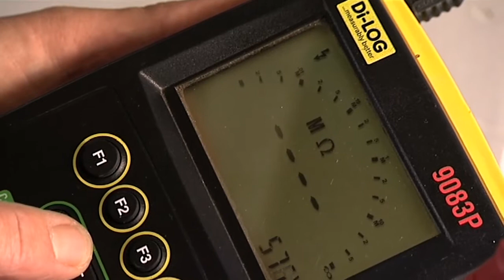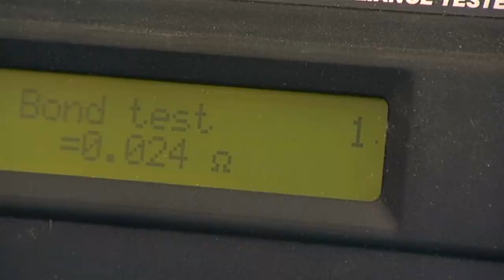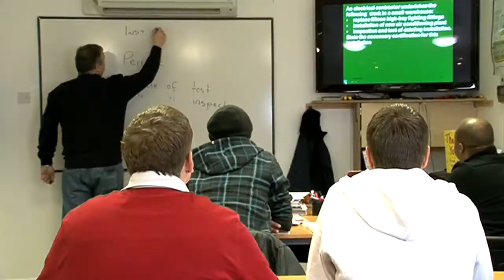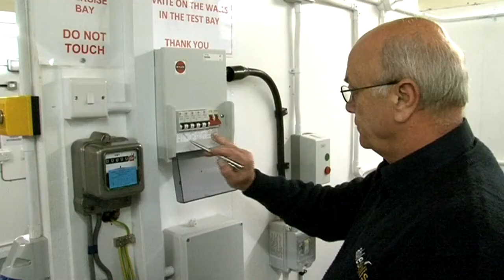Electrical Courses Available at Able Skills with Accommodation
ELECTRICAL

Able Skills is Britain's leading electrical training centre and offers a choice of more electrical courses and qualifications than any other private training provider in the UK. It's approved by the three leading bodies that provide professional electrical qualifications -- City & Guilds the EAL and NICEIC.

The company has the staff and facilities to offer a broad spectrum of training so no matter whether you're new to the industry, returning and need a refresher or simply looking to keep abreast of regulation changes, Able Skills can offer exactly what you need.

Able Skills Electrical Centres are state-of-the-art with spacious bays for practical, hands on work, superbly equipped classrooms for the teaching of theory and a fully equipped computer suite for on-line exams.

All Able Skills staff are highly qualified, time-served electricians with a wealth of practical experience.

It doesn't matter whether it's the theory or hands-on practical experience  -we're able to offer that all-important one to one instruction that makes all the difference in the final exam.
Able Skills provides training for every need -- whether you're looking to become a Domestic Installer and gain registration onto the Part P scheme or looking to become fully qualified electricians with Level 2 or Level 3 qualifications.

Whether you're course is classroom-based like City * Guild 17th Edition and the Inspection and Testing qualification or work-shop-based like the introductory courses, we'll be able to able to meet all your needs.

Able Skills also provides all the tools and equipment you'll need during your training including various types of testing equipment giving you the chance to compare and see which you're most comfortable with.

With courses ranging from a single day to qualification options that span 20 weeks, we offer precisely the package that will allow you to reach your goal -- no matter what your starting point and no matter what that final goal.

The shorter courses include the 2 day
City & Guilds 2377 -- Portable Appliance Testing and a variety of one and two day bespoke courses for those of you whi simply want to brush up on your existing skills

We also offer a four-day course aimed at bringing your testing and inspection up to scratch -- ideal for those of you with a visit from your governing body coming up.

If you make he decision to make a career in the domestic sector and Part P registration is your aim, Able Skills offers a five-day EAL VRQ Level 2 course. This is a modular course with an on-line exam. Successful candidates will be able to register immediately with any of the five bodies governing the Part P scheme.

If you want to become an electrician but don't want to spend four years at college, then we can offer you the same qualifications in a considerably shorter time.

The City & Guilds 2330 and City & Guilds 2357 are the recognised entry into the electrical industry and allows you to undertake domestic, industrial and commercial work. We provide fast track training to both City & Guilds electrotechnical certificates and Diplomas at Levels 2 and 3.

To complement this award and the Domestic Installer route, Able Skills offers City & Guilds 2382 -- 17TH Edition Wiring Regulations and City & Guilds 2391: Inspection and Testing.

And if you're an experienced, qualified electrician looking to develop your career, we have a range of courses that will allow you to gain those valuable additional qualifications.
But no matter what course you choose you can be confident that with Able skills you'll get exactly the training you need and the best possible value for your money.

So come and see us anytime and we'll show you round -- you don't even have to make an appointment. Just drop in -- you'll be very welcome.